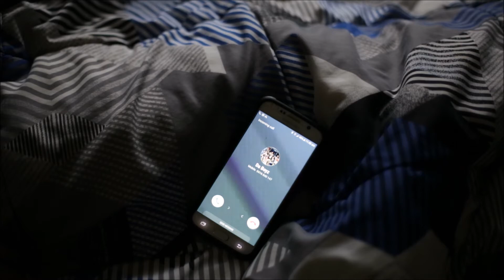Paintball life...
Filmed and edited by @teckixdesigns